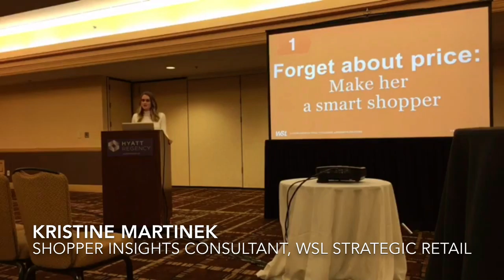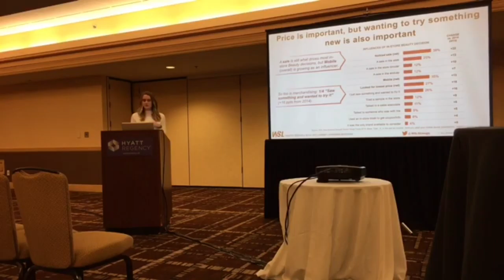5 Trends Shaping the Future of Beauty Retail (Trend 1: Forget About Price) - WSL Strategic Retail